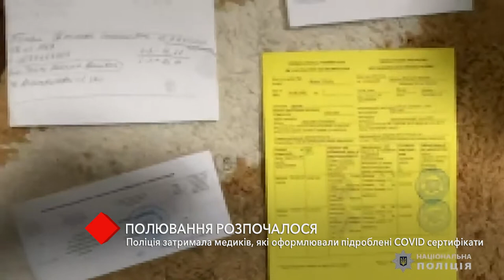Полиция задержала медиков, которые оформляли поддельные сертификаты COVID